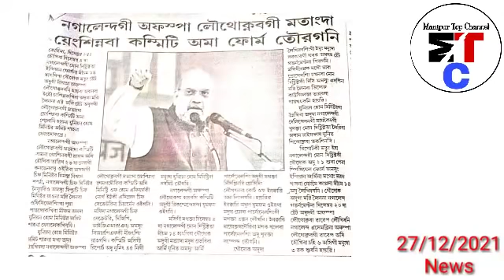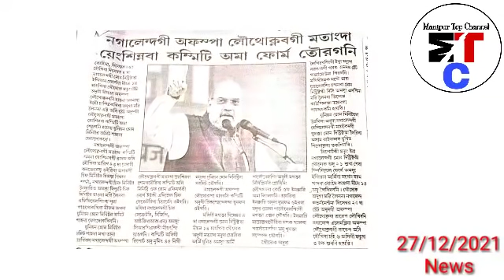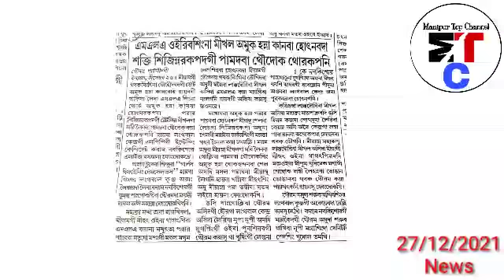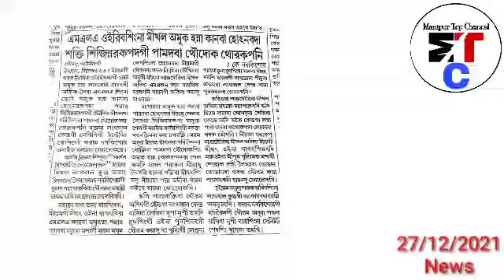😢 Nupimacha ashi Sina Phangle,Mihat thina Langthoklambanisu Hairi update Ngaiminasi